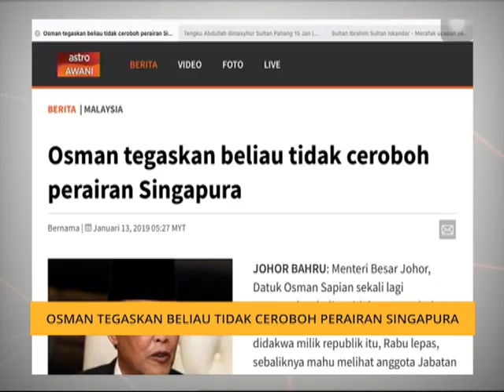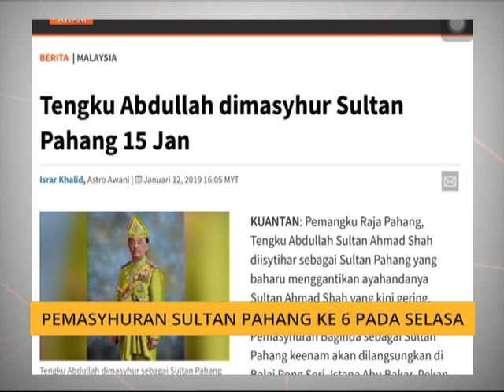Komen Pagi 13 Jan: Pemasyhuran Sultan Pahang ke 6 pada Selasa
Kupasan 15 minit berita dan isu-isu semasa, dalam dan luar negara secara ringkas dan padat dari 6.30 pagi dan siaran ulangan pada 8.30 pagi bersama Dzulfitri Yusop.